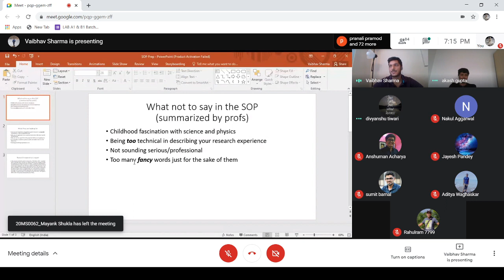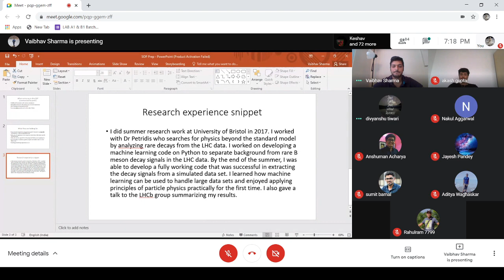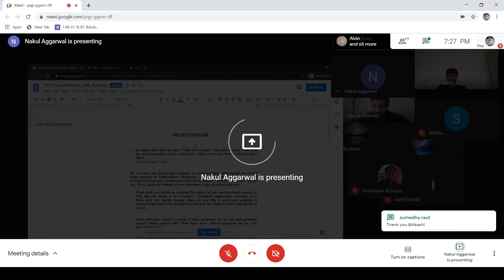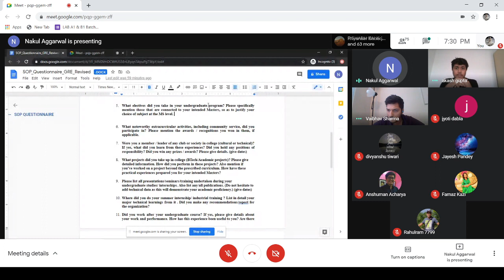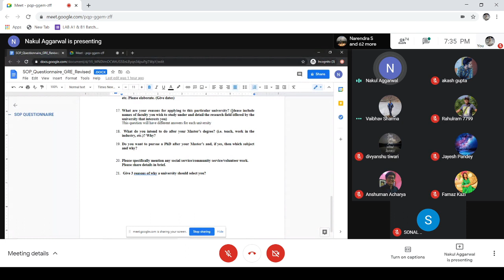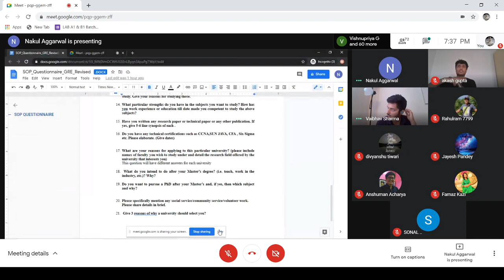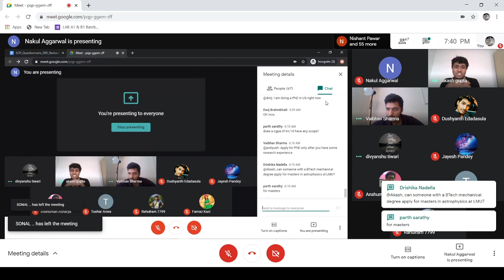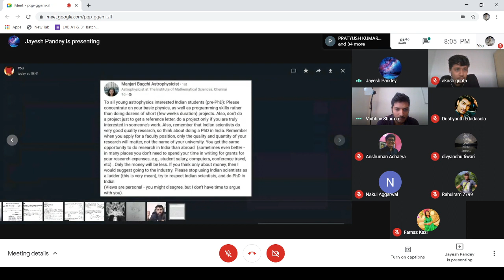How to write SoP/CV? Students from Harvard, Cornell , Alberta, Ludwig Maximilians.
The session will give you a good idea of how to write SOP/CV, what things must be highlighted so that your work catches the eyes of the professors and what types are required in different places.

00:00 Intro
04:45 General approach for beginners in writing a CV
08:30 How to select colleges after high school
12:20 PhD Process in foreign and funding
15:12 Research points
20:16 How internships are accommodated?
22:06 Summer or Winter INTERNSHIP?
23:30 Whom should one apply to?
25:00 Importance of conferences and seminar
32:33 General skill sets to have for astronomy
34:53 End